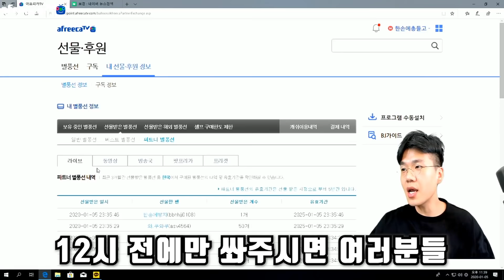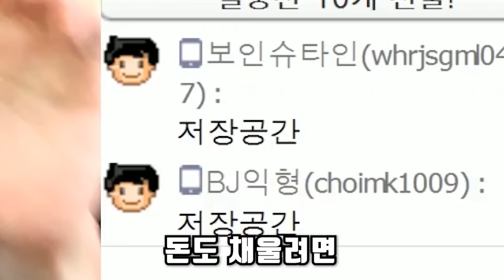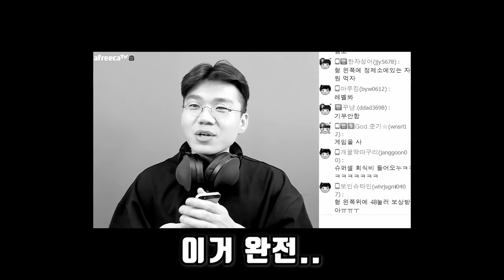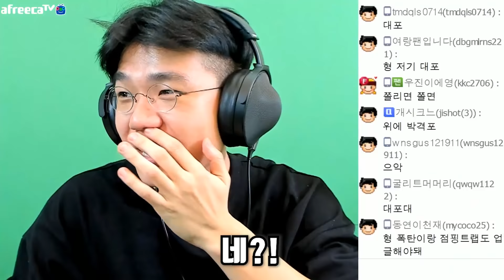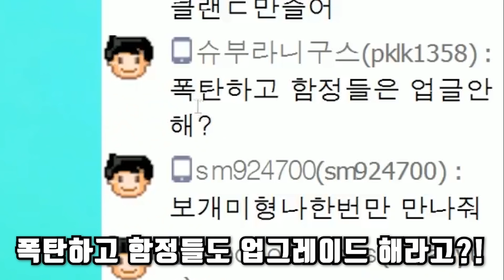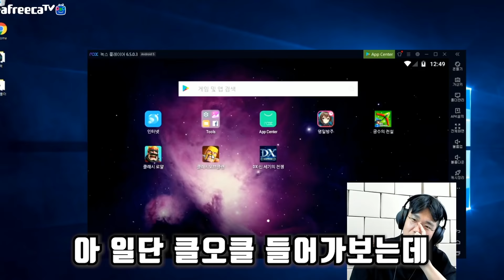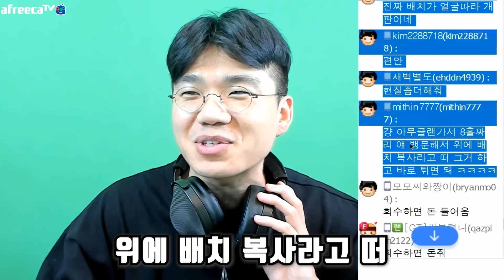풀방타인지지뭔지 하루만에 다써버렸습니다...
클오클 COC 클래시오브클랜